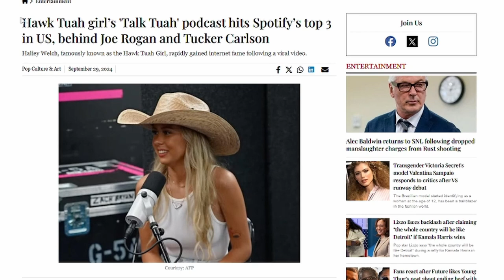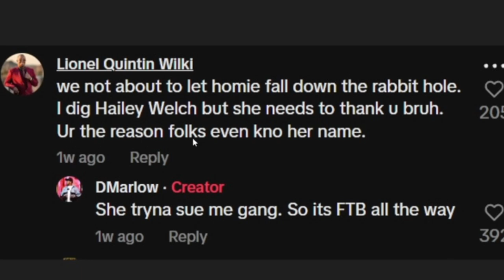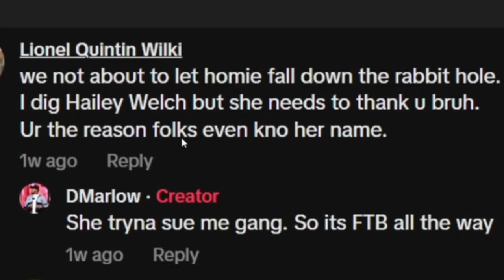Hawk Tuah is SUING HIM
🗣 LET'S TALK!